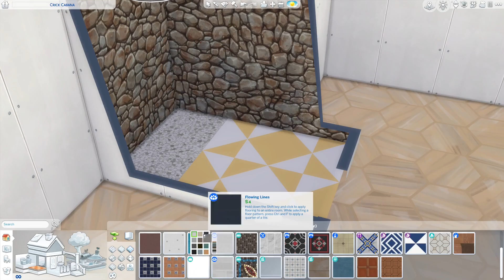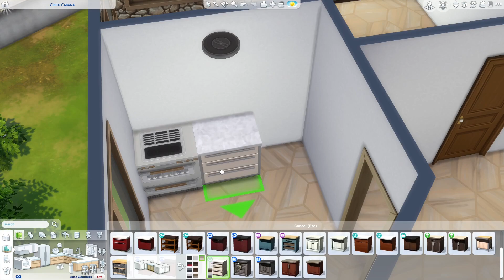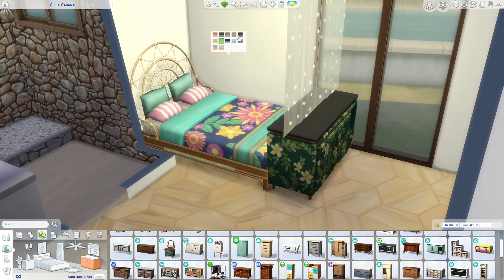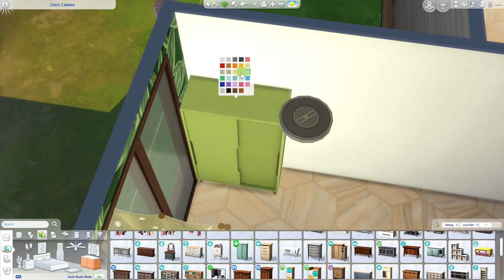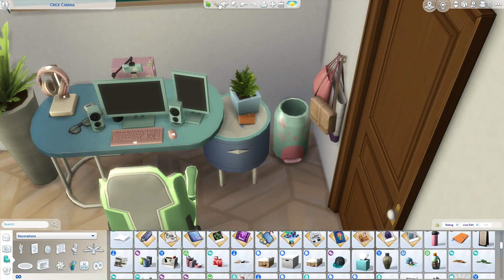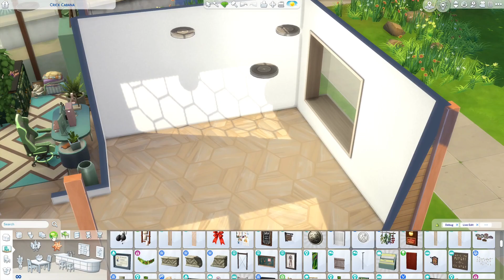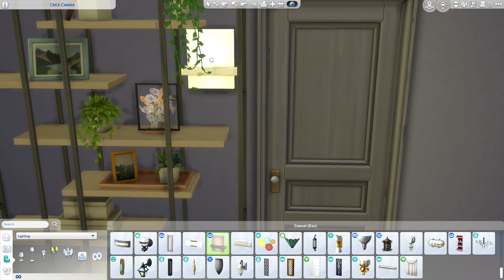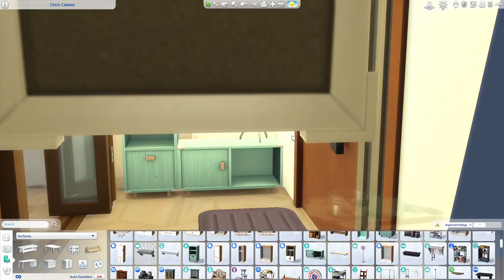Small Eco Home | Sims 4 | Speed Build | No CC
Eco Lifestyle comes with a very vibrant colour scheme and lots of wooden features, which is what inspired me to make this little one bedroom and one bathroom home, using most of the packs from the game. The small front terrace and the garden area are my favourite spots!

It takes a few seconds and means the world to me! ❤

✨Simstagram: simbuildsbyrhea
✨Origin ID: bewitchedbystars